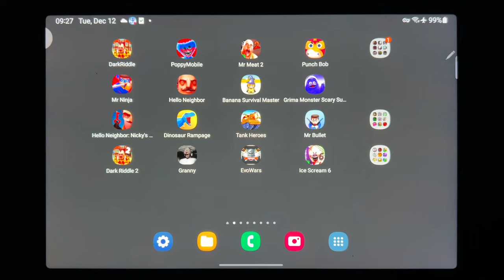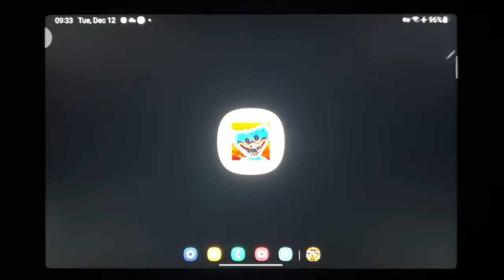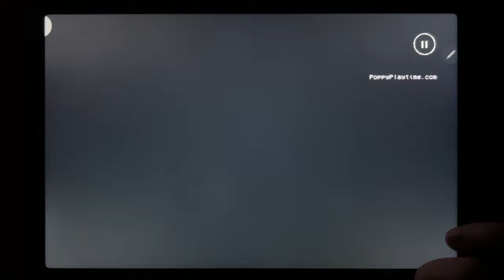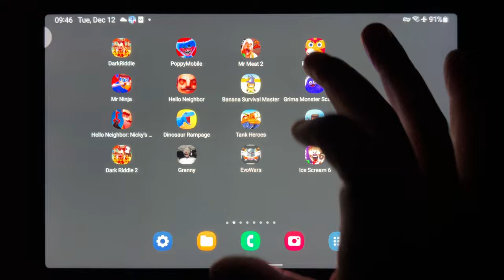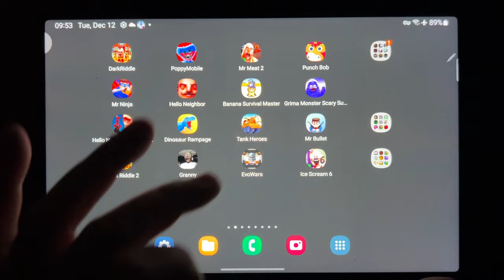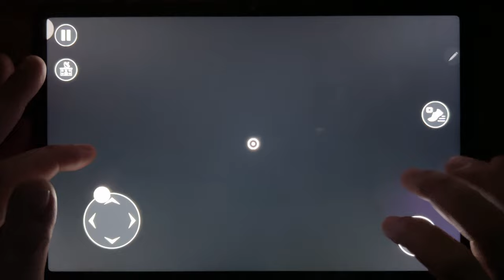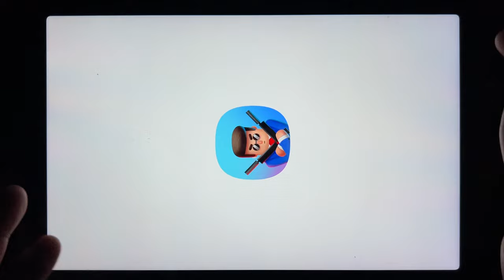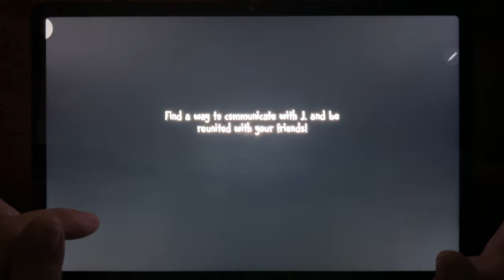Dark Riddle, Poppy Mobile, Mr Meat 2, Punch bob, Mr Ninja, Hello Neighbor, banana Survival Master...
Dark Riddle, Poppy Mobile, Mr Meat 2, Punch bob, Mr Ninja, Hello Neighbor, banana Survival Master, Grimace Monster Scary Survival, Hello Neighbor Diares, Dinosaur Rampage, tank Heroes, Mr Bullet, Dark Riddle 2, Granny, Evowars, Ice Scream 6